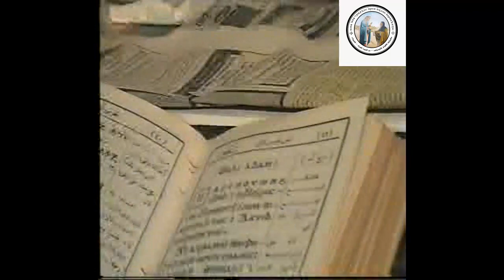(نار الروح فينا) تأملات فى القراءات اليومية لأحد آباء رهبان البرية بدير السريان (23 بابه)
(23 بابه): نار الروح فينا
+ أعطنى يارب روحك القدوس النار الغير الهيولية التى تأكل كل الضعيفات وتحرق الموجودات الردية .
- تطرد عنى كل فكر ردئ ويخفيه ويبدد أعدائى .
- تغنينى بكنز ملكوتك وتشبعنى بشهوة حبك .
- ترينى وجهك وتملأنى من سلامك وقوتك فأفرح وأتهلل .
- تقودنى فى الطريق وتسقط ألوف وربوات من طريقى .
- تملأنى بسر الأبدية وتفرحنى برجاء الأبدية .
- تملأنى من حبك فأتبعك إلى أن تجئ وتأخذنى .
- تلبسنى صورتك وجمالك فأتزين بك يا حبيب نفسى .
+ ربى يسوع .. ابق فى قلبى من نار حبك القدوس حتى تفنى الشوك والحسك وتهبنى النقاوة والحب يا محب البشر .